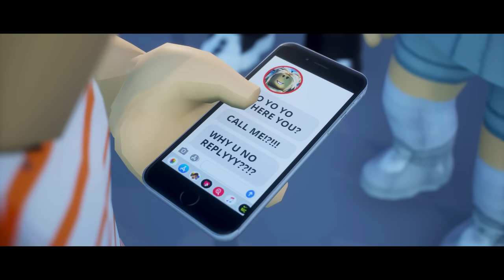Roblox Song ♪ "Homie" Roblox Music Video (Roblox Animation)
A Roblox Song Original Animation Music Video called Homie! This song is a story about appreciating your friends and homies, and being by each other's side when they need it most.

▬▬▬▬▬▬▼ PEOPLE INVOLVED ▼▬▬▬▬▬▬
➨Animation & Song by: LOGinHDi
➨Vocals by: Calvin S
➨Song Mixed and Mastered by: Daniel Allan